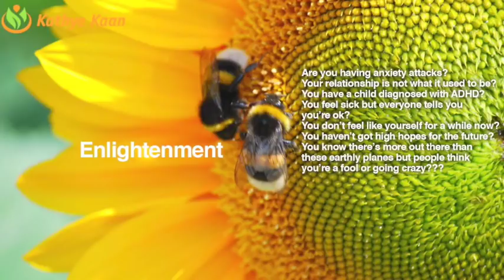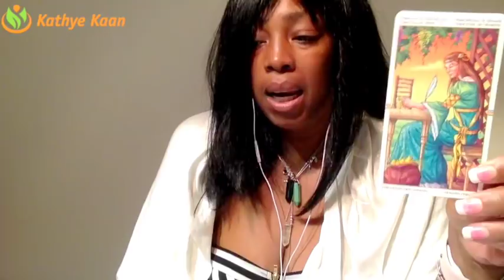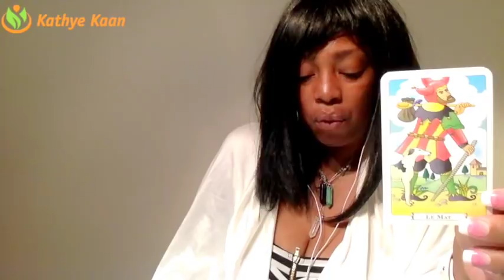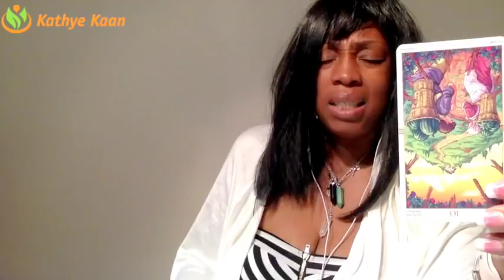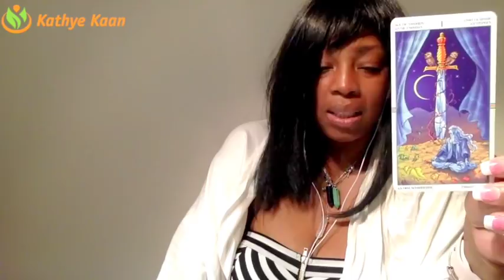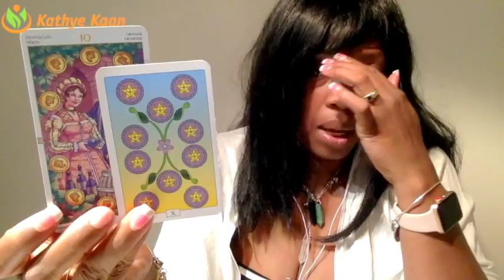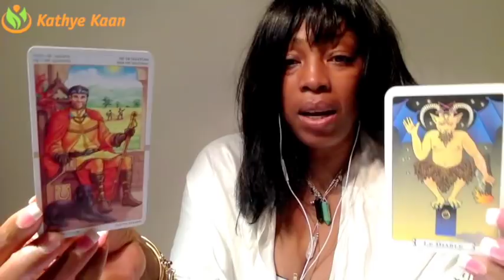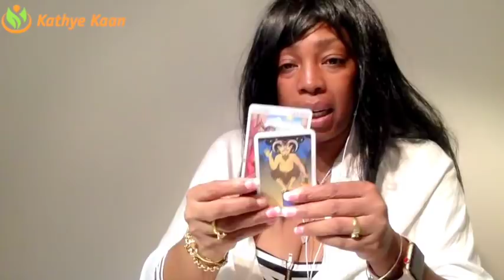TAURUS MARCH 2018 💝 ABUNDANCE | WINNING OVER THE LOVE OF YOUR LIFE